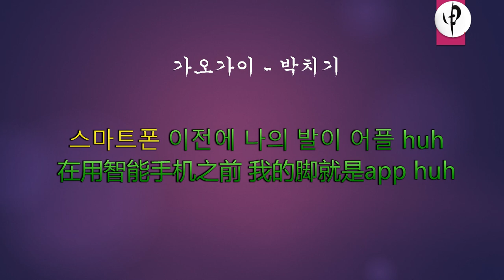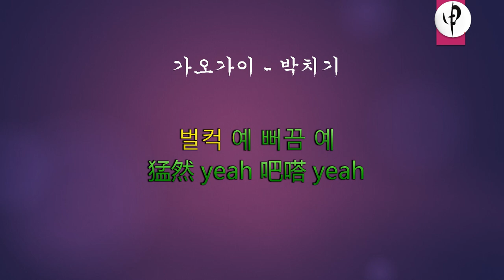가오가이 - 박치기